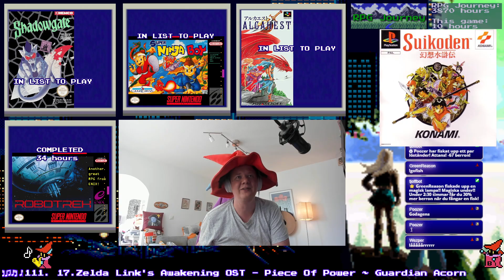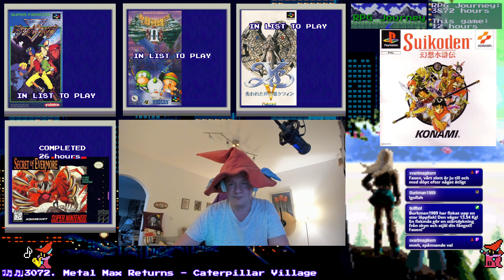Suikoden - Playstation - (Part 06)